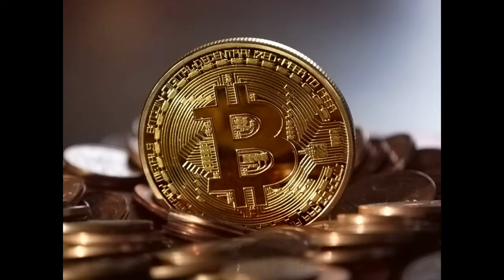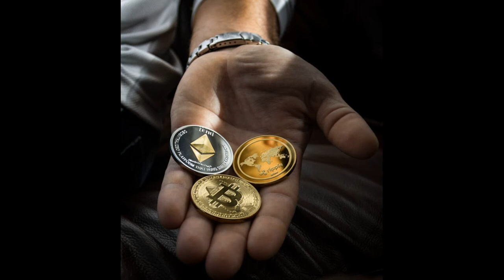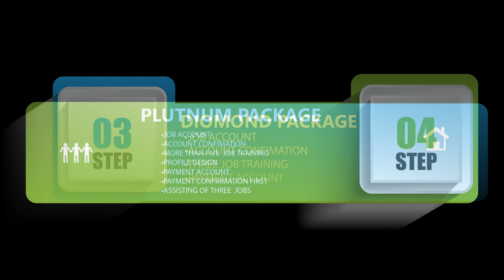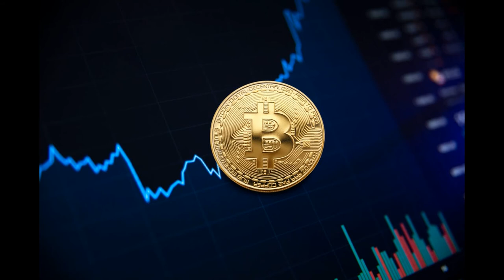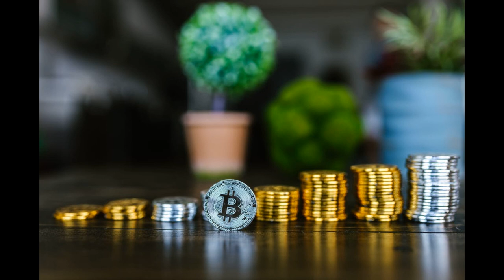Jinsi ya kununua na kuuza Bitcoin kwa M pesa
Karibu tujifunze mbinu za kupata pesa kwa njia ya mtandao.

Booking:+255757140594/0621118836